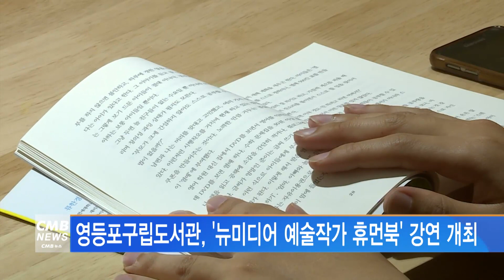[서울뉴스]영등포구립도서관, 뉴미디어 예술작가 휴먼북 강연 개최